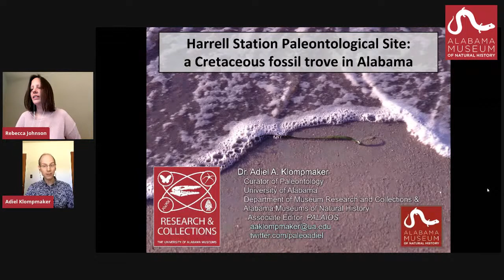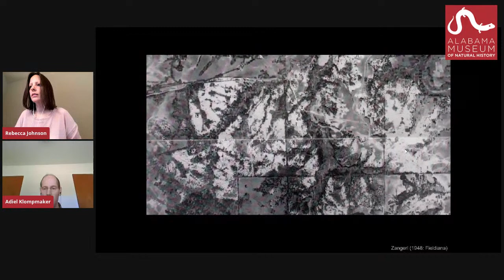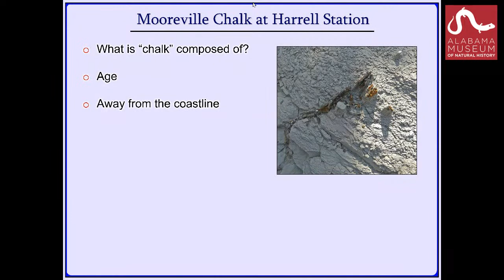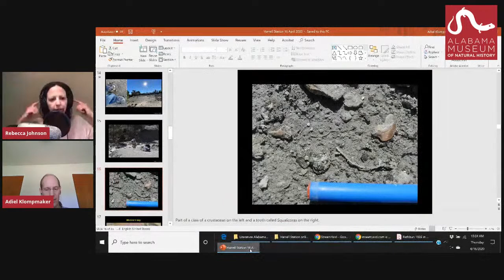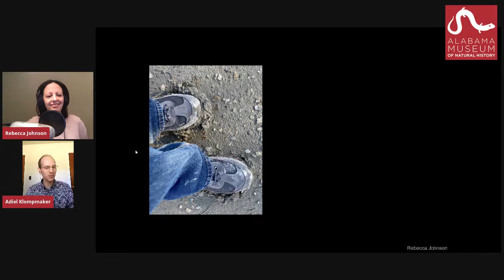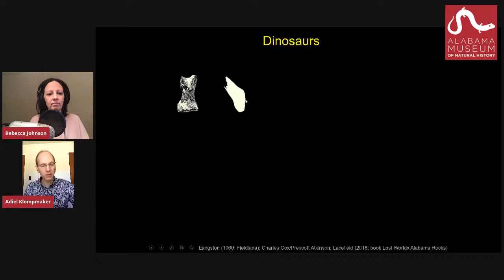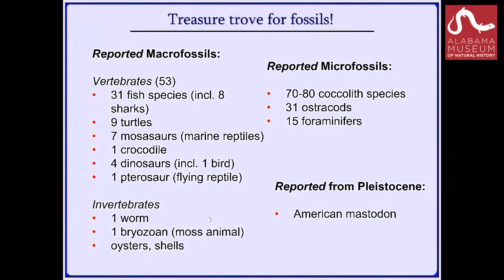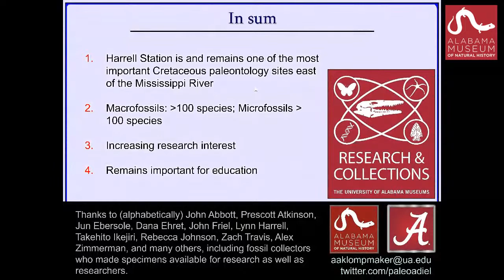Museums From Your Home: Harrell Station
Welcome to the Museums From Your Home livestream, presented by the University of Alabama Museums!

Today, Dr. Adiël Klompmaker is going to talk to us Harrell Station, the University of Alabama's Paleontological site!

Note: We had some technical difficulties with audio in two parts, but we were able to get back up and running so hang in there! Adiel shared lots of great information once we fixed our issues!

The first time that the audio goes out around 8:04, but we were able to pick it back up around 28:26. The second time that the audio goes out is around 40:30 and then, picks back up around 44:10.